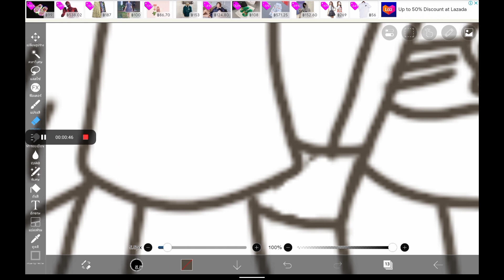just mi making abt tha murder drones comic normally and. . .